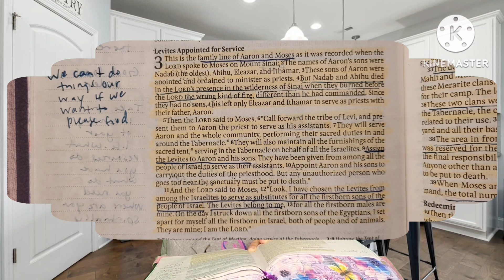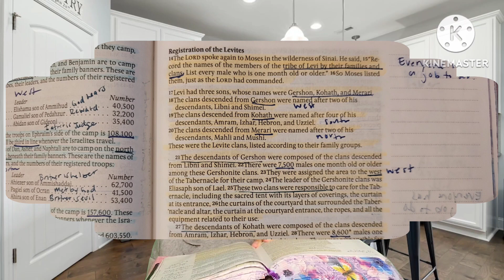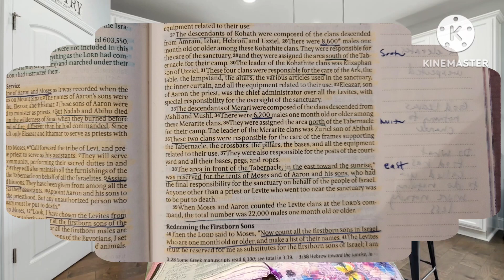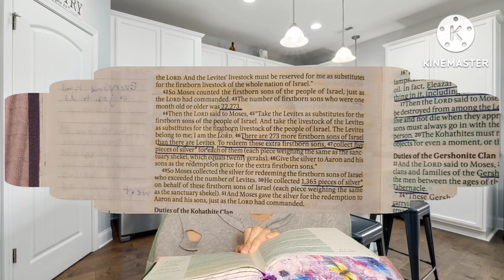BIBLE STUDY WITH ME: Numbers 3 - Registration of the Levites